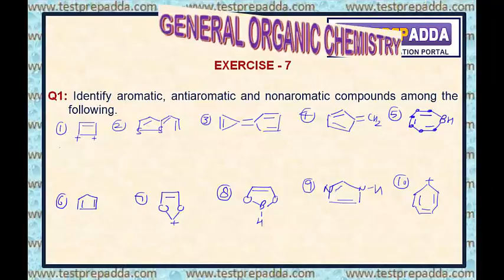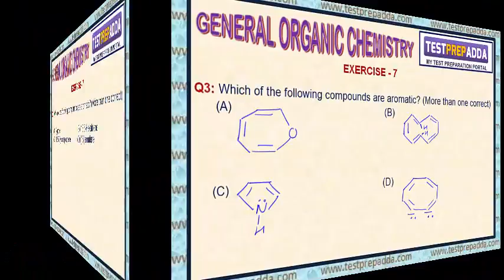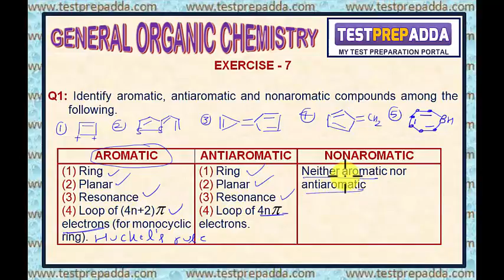GENERAL ORGANIC CHEMISTRY (G.O.C) - Lesson 34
GENERAL ORGANIC CHEMISTRY (G.O.C) - Lesson 34 - EXERCISE 7 - aromatic, antiaromatic and nonaromatic compounds

testprepadda.com provides free audiovisual lectures of different subjects by expert faculties, free online tests prepared by expert faculties to students who are planning to take exams like JEE Main, JEE Advanced, AIIMS, AIPMT, CET etc.. It is a platform where students can interact with many mentors to improve their performance in their exams. The mission of this online medium is to help students to achieve their goals.

Free Video lectures
Free chapter wise tests
Free Mock tests
Doubts discussion with mentors